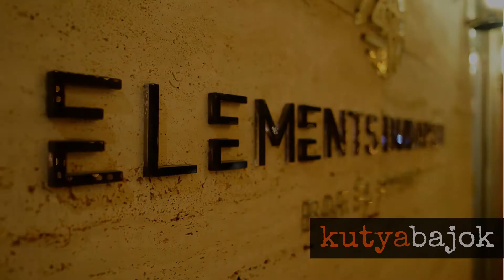Kutyabajok dr. Metzger Szilviával - 5. rövidfilm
Elég az, ha változik egy jogszabály, de mi magunk az egyén szintjén, legbelül nem változunk együtt vele?